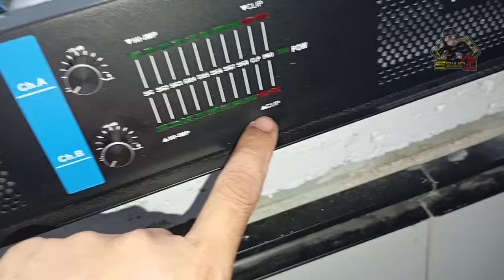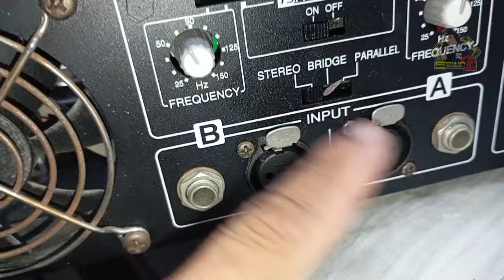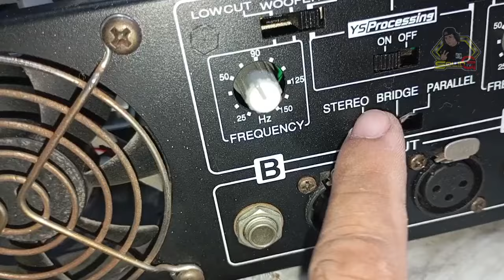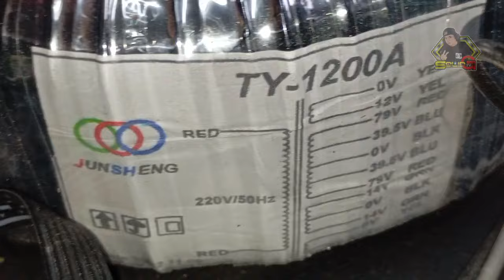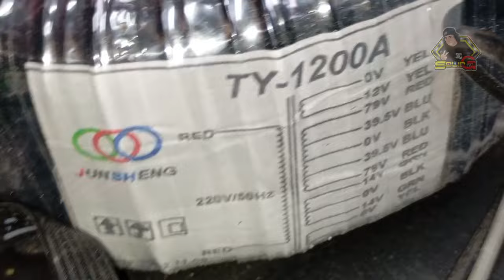RIVIEW RIWORAL PRO7500 POWER AMPLIFIER GANITO LANG PALA LAMAN NYA